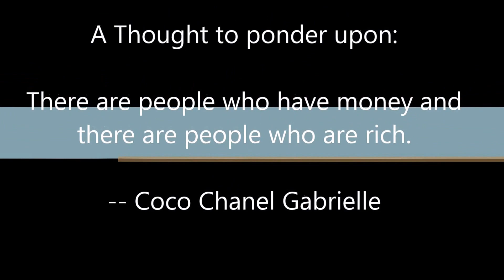Poem on Hiranandani Estate Thane by Taapsi | Ganesh Puja Programme | Blooming Words by Taapsi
Liza presents a lighthearted poem about the beauty and liveliness of Hiranadani Estate. It also highlights the concerns and people's behaviour in a mild satirical manner. This piece of writing is conceptualized after observing the surroundings and human conversations; and what she herself feels about the life in Hiranandani Estate.